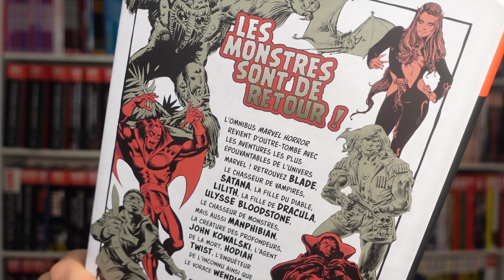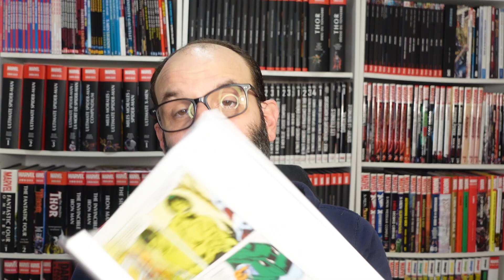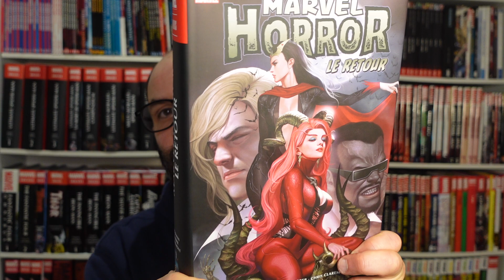Second Omnibus pour MARVEL HORROR, découvrez le !